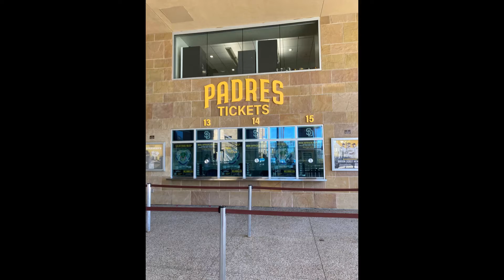Dixon Family 2022 4th of July